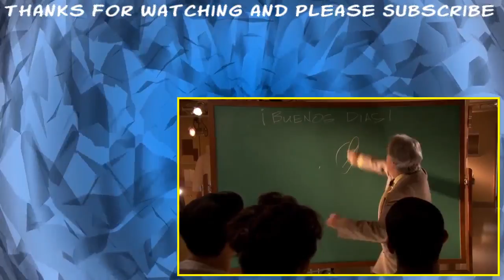Children's Hospital S03E09 Children's Hospital A Play In Three Acts